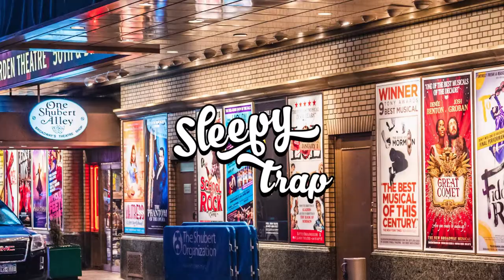COSTE - STRIFE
(If you want to submit a Song for me to upload, send it to me on the Email above.)